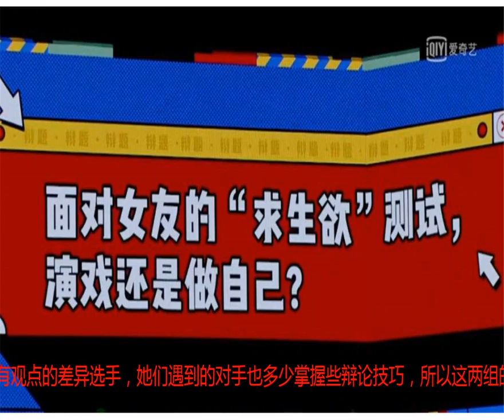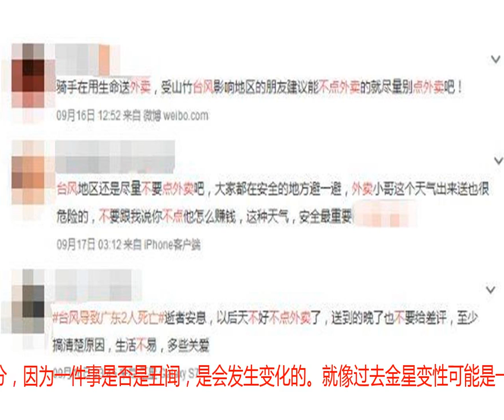热搜榜成精的《奇葩说》，你觉得变了多少？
此文为E姐原创，禁止任何形式的转载，转载请后台联系，但欢迎你们转发到朋友圈。《奇葩说》第五季回归，作为老粉丝的我连刷两期。但，让我们最兴奋的不是老奇葩重聚或者新奇葩亮相，而是打了四季嘴炮的《奇葩说》，终于动！手！了！某女选手因为抢不到发言权让对方耗尽了时间，忍不住动手爆锤……这高燃的画面看得“笼子”里的活体弹幕们，兴奋得像是报了多年被压迫的血仇……而且节目刚播两期，就已经逼得一向傻乐呵的马剑越心态崩溃。明明是个辩论节目，还变成了对马东东的意外告白现场。请问这季《奇葩说》，到底发生了什么？这季《奇葩说》感觉很陌生？ 第五季《奇葩说》可以说是相当没有求生欲了，不然也不能把节目头号“黑粉”李诞拉来做导师。不过既然能插足铁三角马晓康组合，李诞也做足了能屈能伸的准备，于是他刚上台就秒变大型真香现场。紧跟潮流的高晓松老师沉迷于在网络世界里冲浪，大概因为如此行程太忙才缺席了第一期的录制……李诞接梗的技能马晓康是服气的，自己说出去的话想方设法也要圆回来。他在节目里的主要作用还是调节气氛，从diss节目到无底线自黑，尤其是选手一不小心太严肃而陷入尴尬的时候，李诞会第一时间冒出来强势挽尊。同时出现的另一位